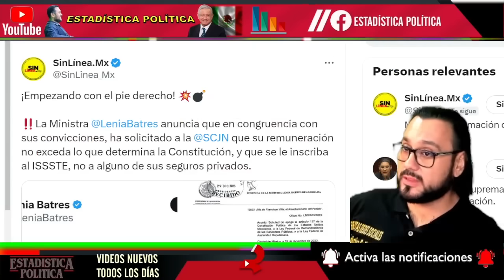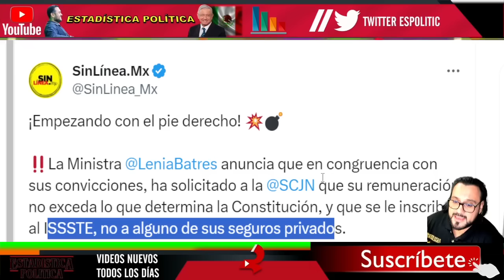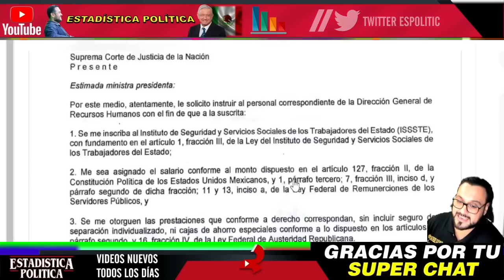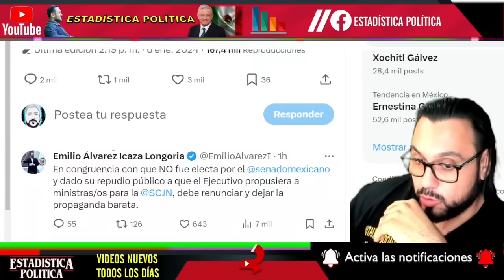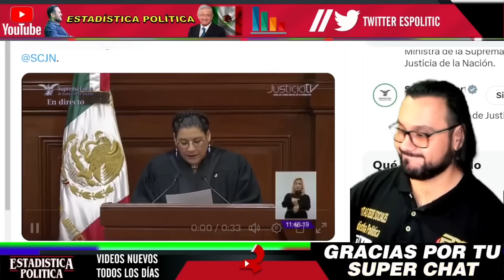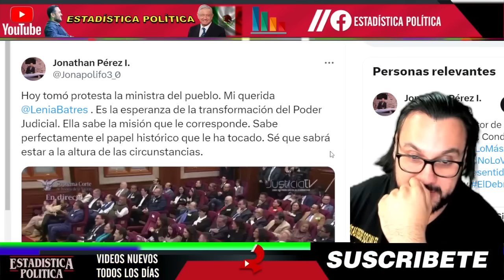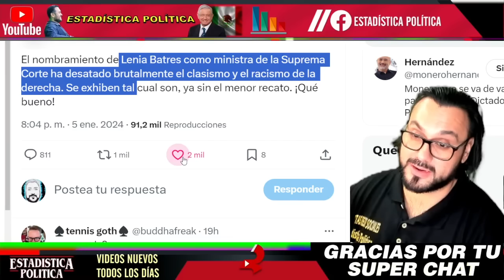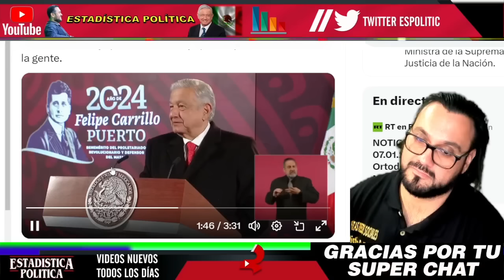EN PLENO SABADO ¡ Se INFARTA Norma Piña CON ESTO !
EN PLENO SÁBADO ¡ Se INFARTA Norma Piña CON ESTO ! - ESTADISTICA POLITICA

benditasredessociales,noticias,mexico,amlo,pri,pan,prd,lopezobrador,andresmanuellopezobrador